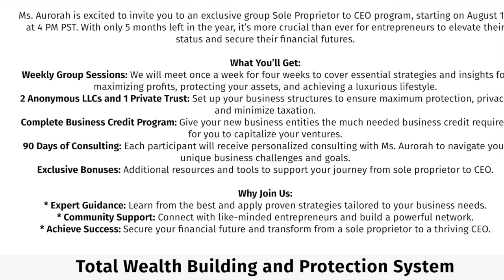Building Legacy Wealth And Protecting Your Assets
Alright Now Secured Entrepreneurs! Let's get into building legacy wealth and protecting your assets!